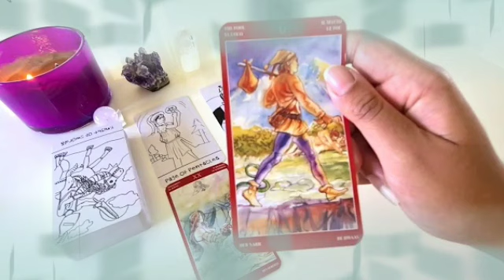برج العقرب لنصف أول شهر مارس 2022 // فرحه و خير ليم أبشر😍أمورهم انكشفت😏ده وصفهم بس إكتم خبر🤫